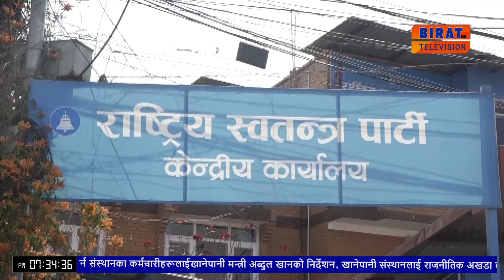राष्ट्रिय स्वतन्त्र पार्टीले वर्तमान सरकारलाई दिएको समर्थन कायमै राख्ने ।